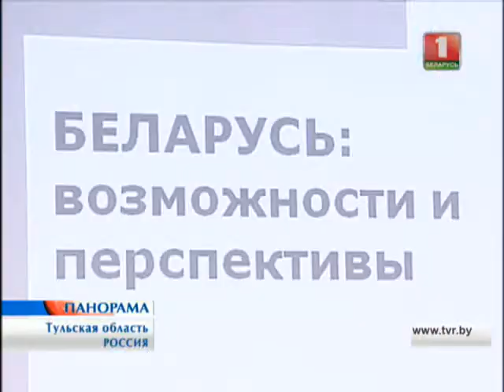Белорусская делегация посетила Тульскую область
Тульская область России заинтересована в обновлении пассажирского транспортного парка белорусской техникой

Об этом заявил губернатор региона Владимир Груздев, встречаясь с послом Беларуси в России Игорем Петришенко. Глава Тульской области отметил, что власти региона намерены полностью обновить парк троллейбусов, автобусов и трамваев в ближайшие 2-3 года. И вместе с поставками белорусской техники необходимо как минимум наладить ее сервисное и гарантийное обслуживание, а в идеале - создать совместные сборочные производства. Еще одной серьезной областью сотрудничества Беларуси с российским регионом может стать социальная сфера. В частности, россиян интересует белорусский опыт организации охраны здоровья.

Рекомендуем посмотреть: "Библия Франциска Скорины прибыла из Москвы в Минск"